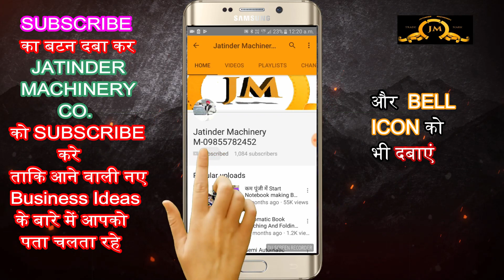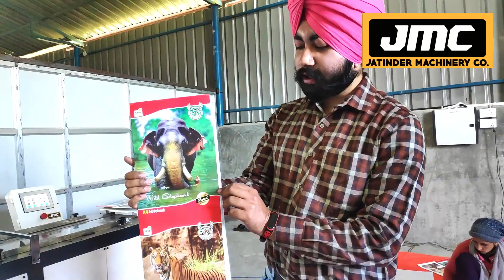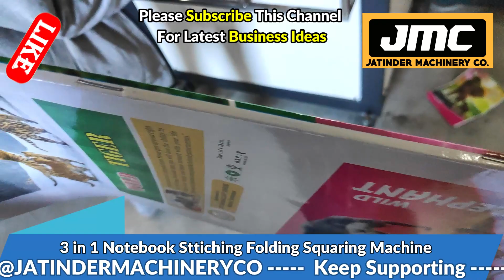Notebook Making Machine in Jodhpur